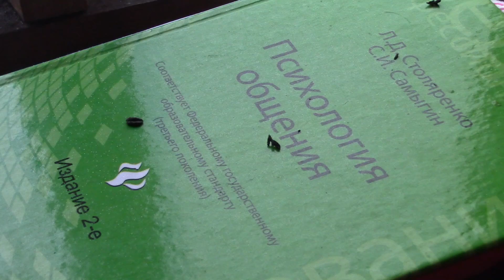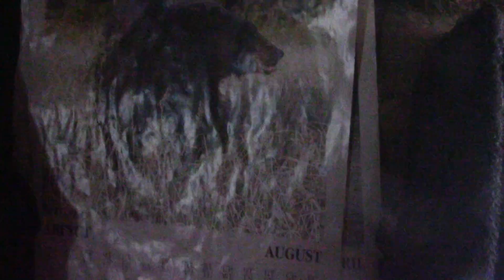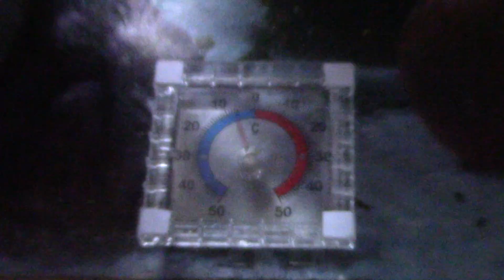Зимний поход в избушку. Сибирская тайга, мороз - 30, красота!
В этом видео про наш зимний поход в избушку по сибирской тайге, да еще в мороз минус 30, красотища!

19 ноября 2015 в 9:00 утра мы стартанули в поход. Мы - это я и мой товарищ Алексей (Леха Походник). Давно мы с ним хотели сходить в поход вдвоем, но все как то не срасталось, а в этот раз удачно получилось подгадать с выходными. Стартовали мы от деревни Кара-Чумыш в сторону реки Алап, нам предстояло пройти 8-10 км и там в тайге есть избушка, в которой мы собирались переночевать. Конечно, по прогнозу было достаточно холодно, а в деревне, когда нас привезли на машине, то там показывало минус 29,5 градусов. Бодренько, особенно для похода )))

Жалко, что не получилось отснять всё, что хотел, но мороз быстро убивал батареи видеокамеры ...